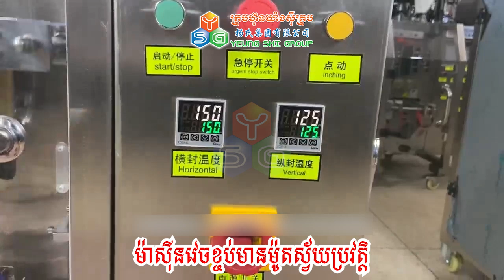ម៉ាស៊ីនវេចខ្ចប់អូតូមានម៉ូតនៅមាត់ថង់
🔅វេចខ្ចប់បានស្អាតជិតល្អ
🔅មានអុកដឺឡេអូតូជាប់នឹងម៉ាស៊ីនស្រាប់
🔅ច្រកបានច្រើនកញ្ចប់ក្នុងមួយនាទី
🔅រូបរាងមាំ ប្រភេទដែកអ៊ីណុកកម្រិតចំណីអាហារ មិនងាយច្រេះ

❇️ រាល់ការទិញម៉ាស៊ីនពីក្រុមហ៊ុន យើងខ្ញុំនឹងផ្តល់នូវដូចជា៖
      〽️សេវាតម្លើង
      〽️ជួសជុល
      〽️ធានាលើគ្រឿងបន្លាស់រយៈពេល 6ខែ

📞ទំនាក់ទំនងលេខទូរស័ព្ទ៖ 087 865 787 (Telegram)